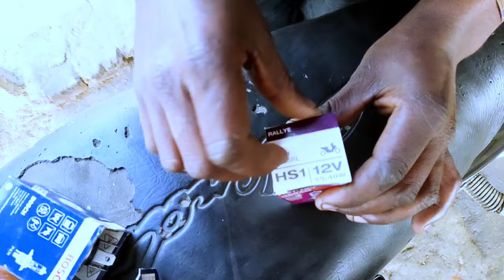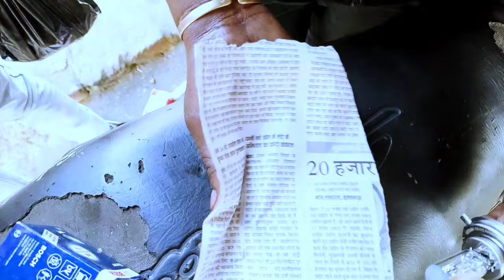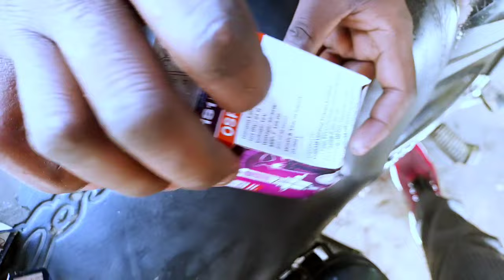splendor ki headlight ki roshni kaise badhaye,headlight ki roshni kaise badhaye,bike headlight bulb,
splendor ki headlight ki roshni kaise badhaye,headlight ki roshni kaise badhaye,bike ki headlight ki roshni kaise tej kare,

Bike Headlight full set bulb
Bike Headlight bulb price
Bike LED Headlight
Bike Head Light price
Powerful light bulb for Bike
12V LED Headlight for Bike
Headlight for bike
Bike headlight price
Led headlight for bike
Bike headlight bulb
helo Jen headlight for bike price
Bike helo Jen headlight bulb price

tags 👇
headlight minda relay, how to install headlight relay, bike ki light tez kare, लाइट तेज़ करे काम पैसो में, स्प्लेंडर प्लस की हेड लाइट कैसे बढ़ाएं, bike ki light kaise tez kare, bike ki headlight ki roshni kaise badhaye, बाइक की रोशनी कैसे बढ़ाएं, Platina bike ki headlight ki Roshani kam ho to Kaise Sahi Karen, head light ki Roshani kam hone ki problem solve Karen, हीरो बाइक की हेड लाइट तेज कैसे करे, headlight Kaise Tej Karen, how to increase bike headlight, light kaise tez kare, roshni badhaye,